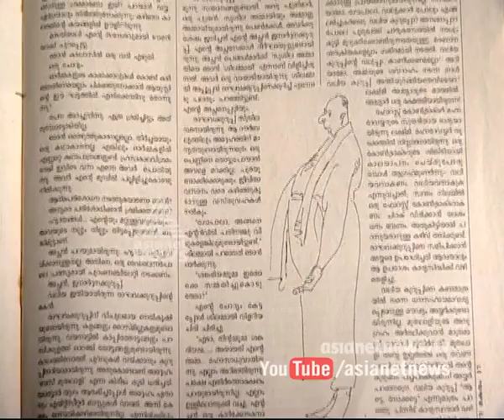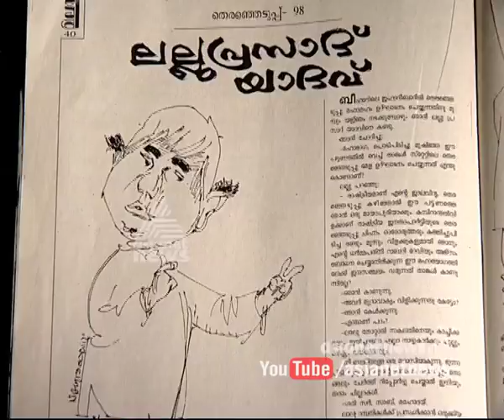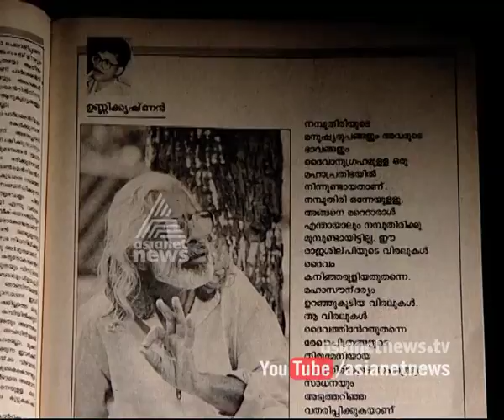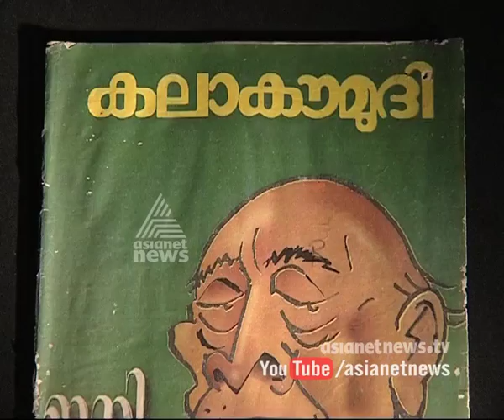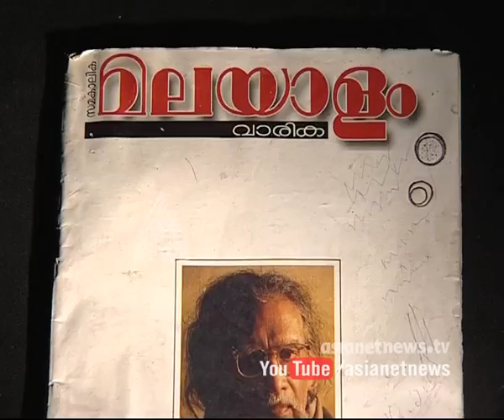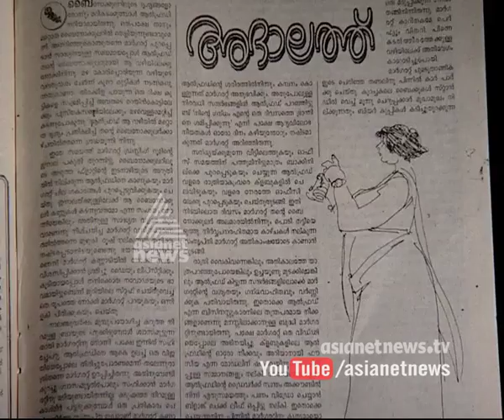Artist Namboothiri: PaadaMudra 17 Oct 2015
K. M. Vasudevan Namboothiri, better known as Artist Namboodiri is a well-known Indian painter and sculptor. He is the winner of the Raja Ravi Varma Award for the year 2003. padamudra